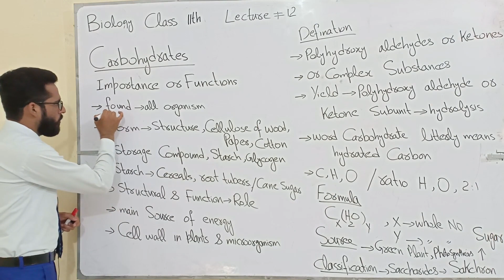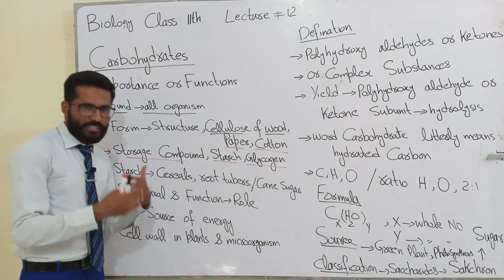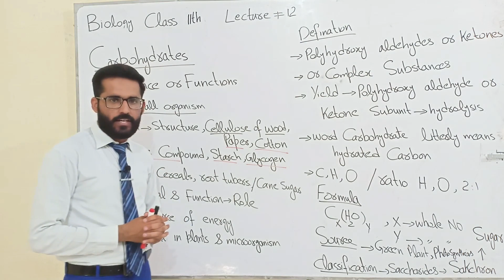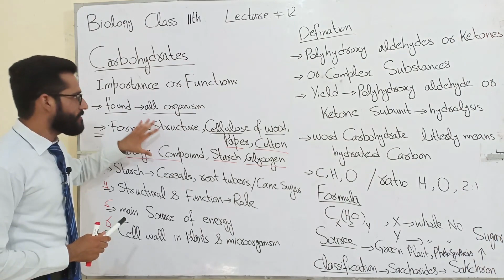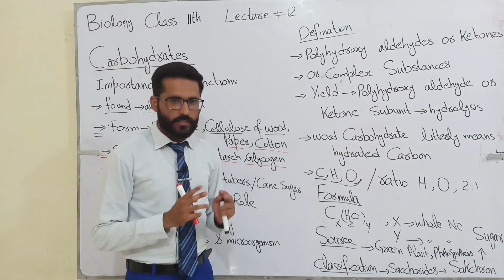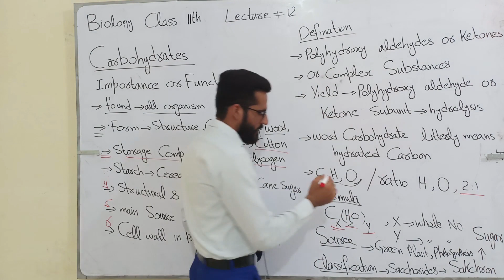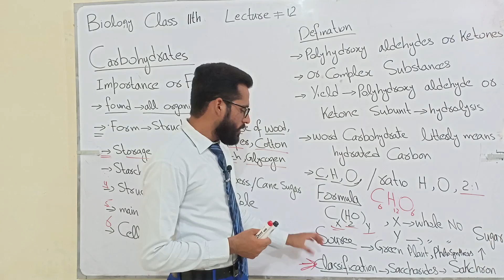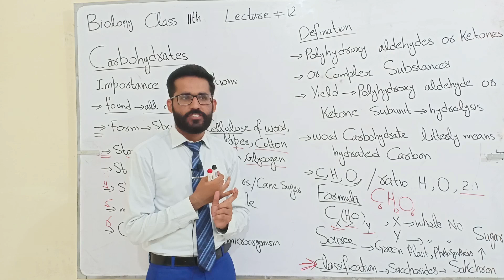Carbohydrates Class 11th Biology Lecture 12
The purpose of this Channel to inform & educate students who are sitting at home. so that they can continue their studies in this difficult situation of lock down.
- BS & MS level classes
- FSc & Matric